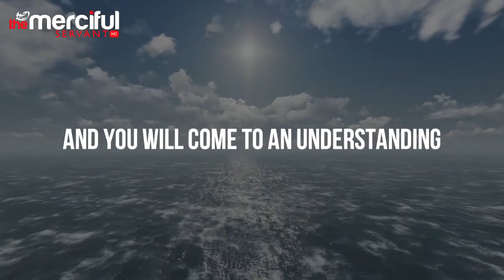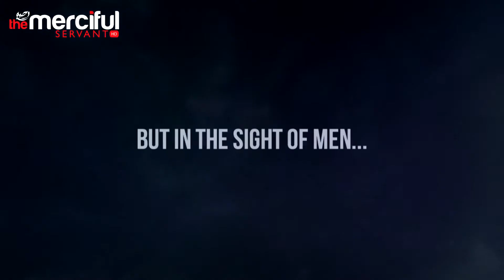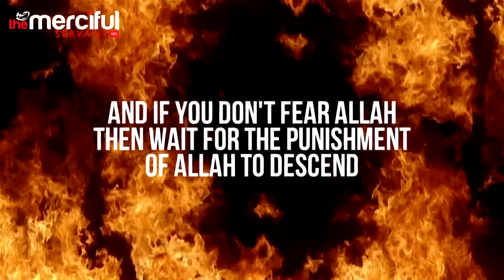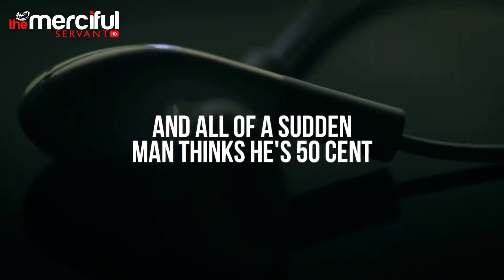Gangsters Fear Allah